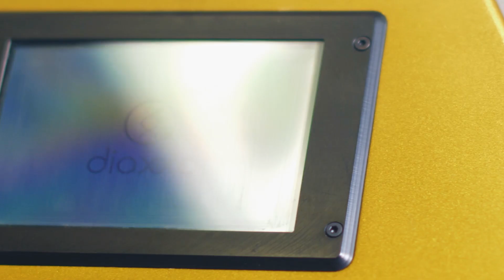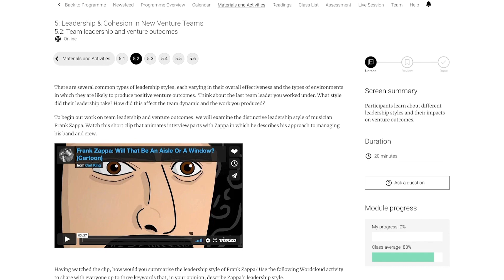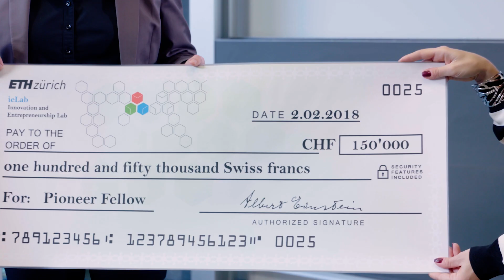ETH CAS Entrepreneurship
Video about the ETH CAS (Certificate of Advanced Studies) in Entrepreneurial Leadership in Technology Ventures. The program develops expertise in bringing technological innovations to the market and leading entrepreneurial ventures toward value creation.

The program is tailored to the specific challenges of highly innovative technology ventures: complexity, uncertainty, and often high resource needs. The CAS ELTV combines knowledge, skill, and coaching modules to help participants build a comprehensive set of competencies to start, grow, and lead technology-​based new ventures.

The modules are structured around four building blocks, each with a different knowledge, skill, and personal development focus.